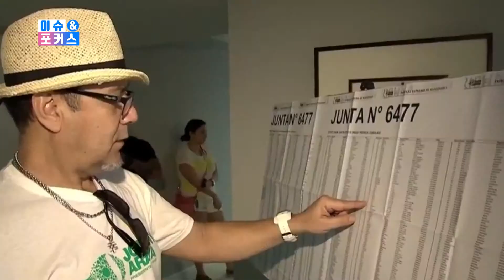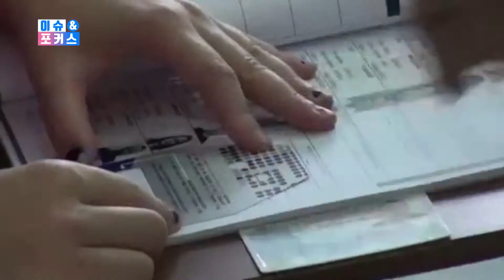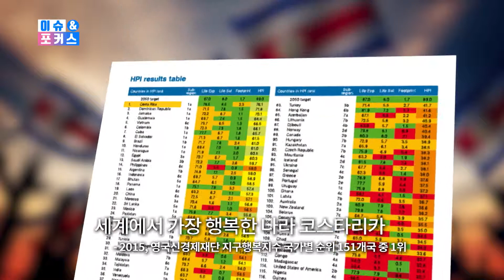[코스타리카 어린이투표] 이슈&포커스 5회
선거와 선거관리위원회에 대한 이야기를 심도 깊게 풀어내는
'이슈앤포커스'!!